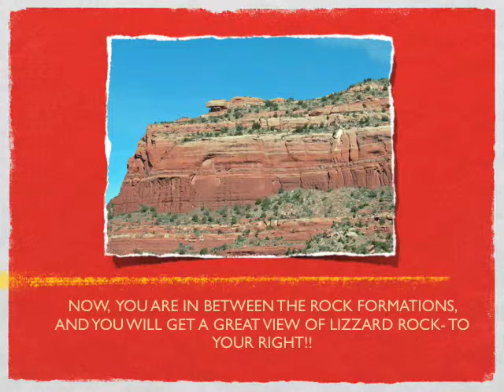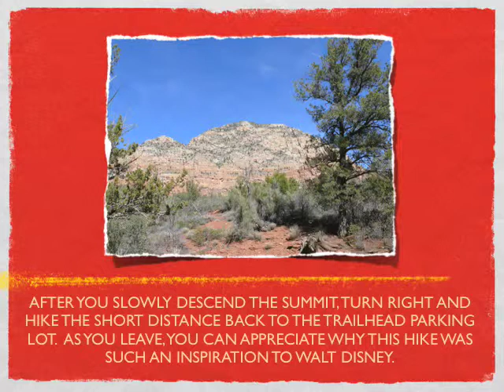Sedona Hiking from Southwest Inn-Thunder Mtn.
directions for hiking Thunder Mtn. from the Southwest Inn